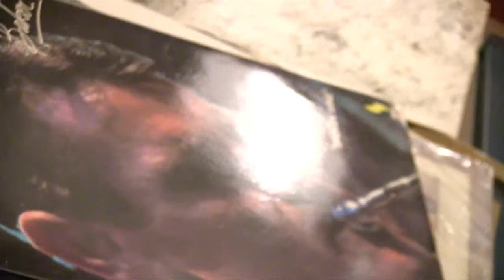Chez Jacques Music Club - Live music and dance 24.07.2014 // part 14